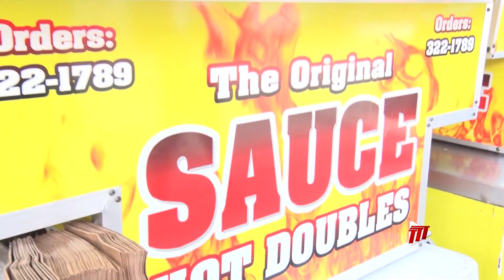Feel Good Moment - Free Doubles On Indian Arrival Day/International Doubles Day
While many flocked to the various food establishments to purchase their dhalpurie and roti skins, others were treated to free breakfast and doubles as part of Indian Arrival Day and International Doubles Day celebrations.

We are treated to some of the fun and food in this Feel Good Moment.